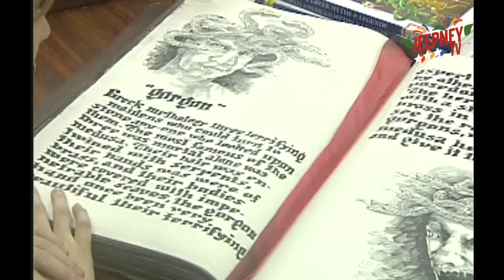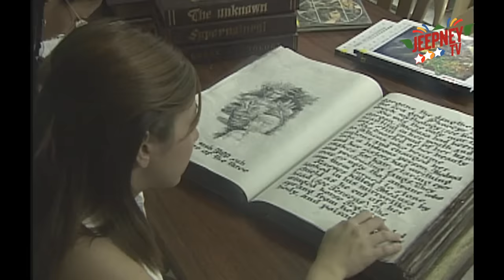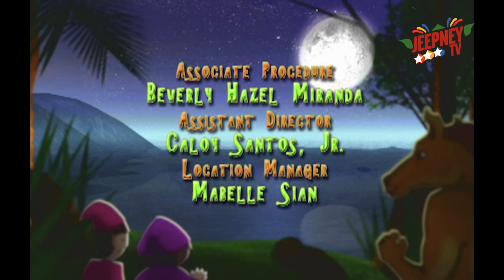Wansapanataym: Batang Ahas feat. James Blanco (Full Episode 261) | Jeepney TV